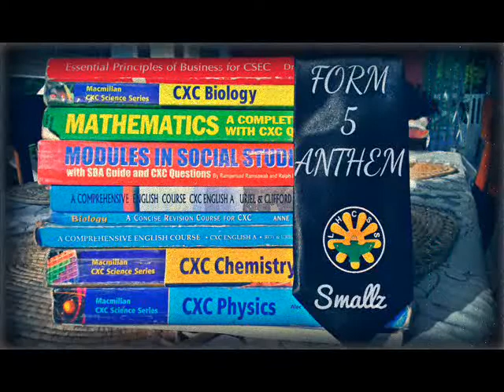Form 5 Anthem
A song to celebrate leaving the stress of Secondary School life.